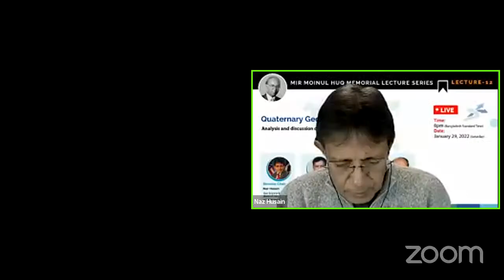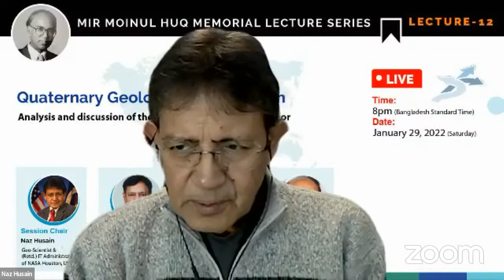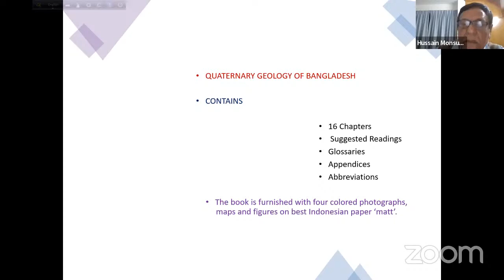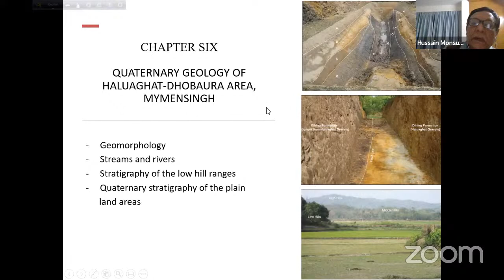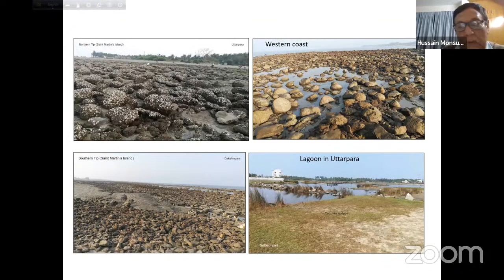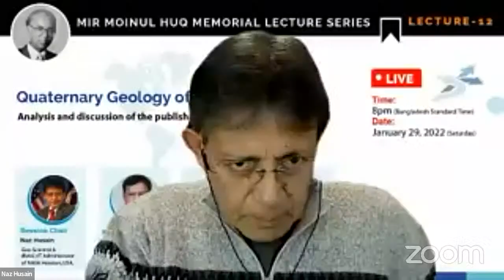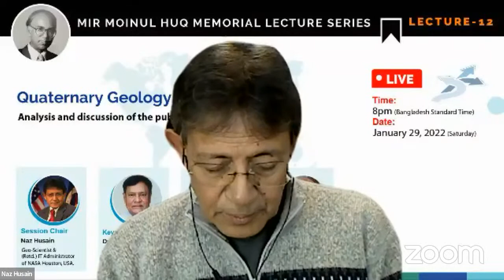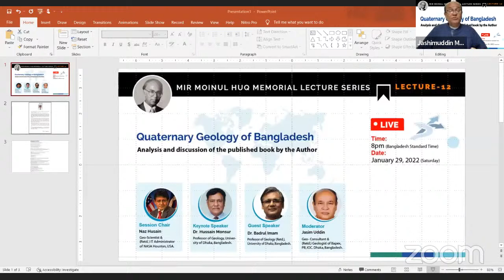Mir Moinul Huq Memorial Lecture - 12 : Quaternary Geology of Bangladesh